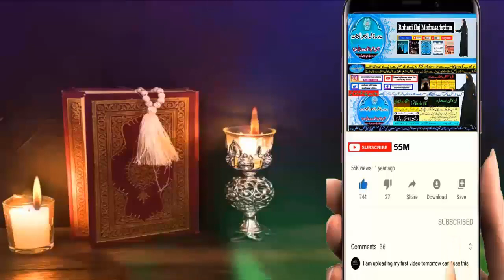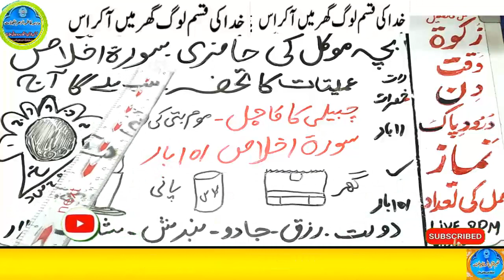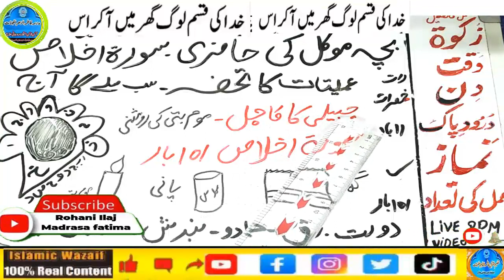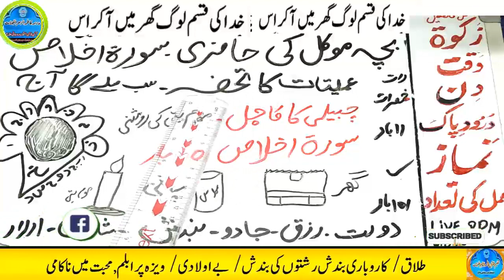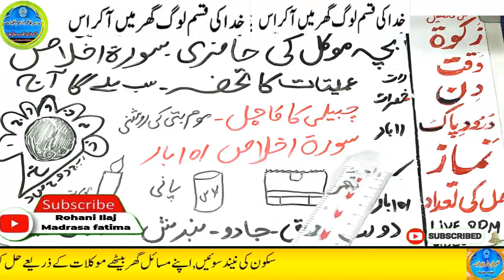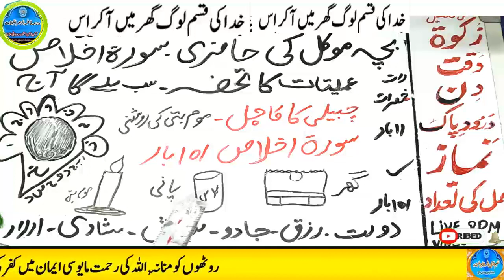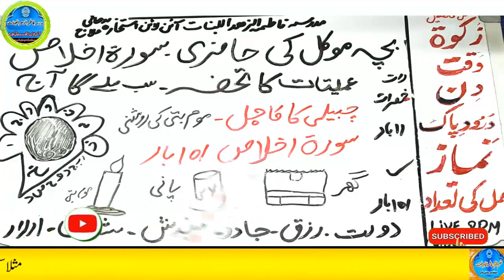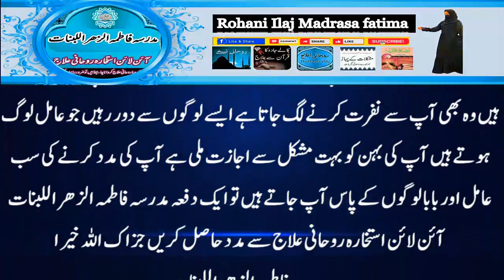Amir hone ka wazifa, daulat ka wazifa, rizq ka wazifa, wazifa for money, jab, pari, mokil ka amal